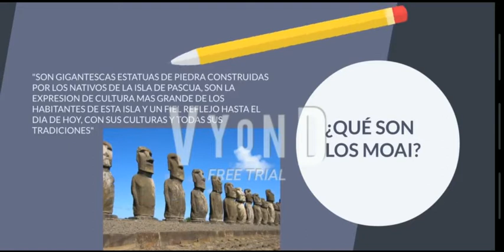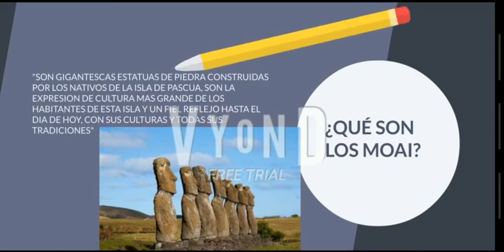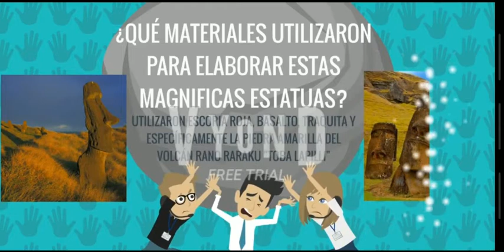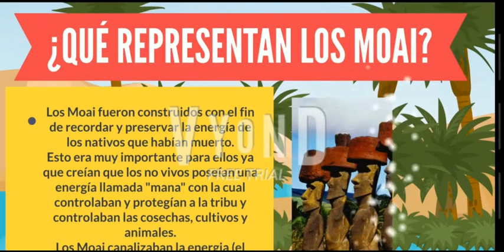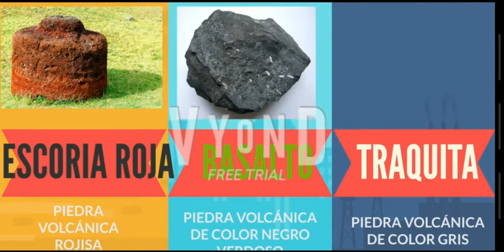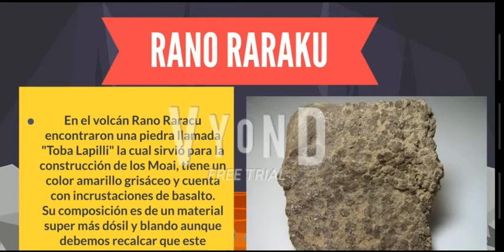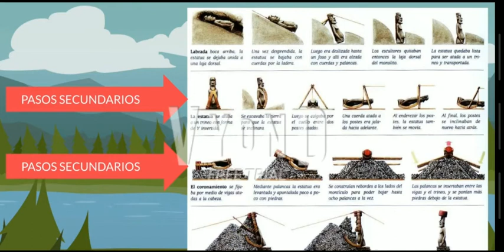"Datos interesantes de los Moai"// F.B